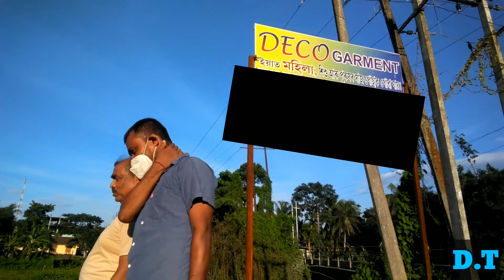Maintenance of lead acid battery ______video by Biswajit deka||Anishar Jaman|| Sahil Zain